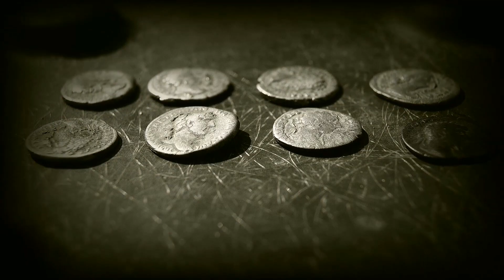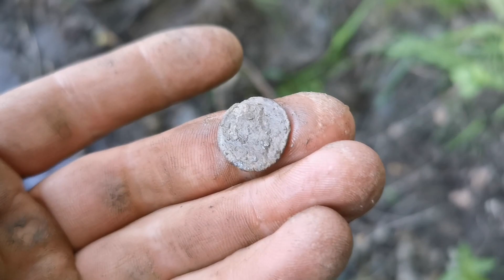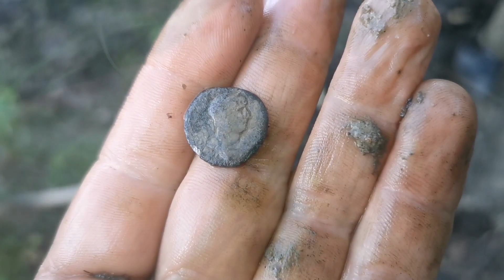JAK ODKRYĆ MONETY RZYMSKIE- PRZEPIS :)